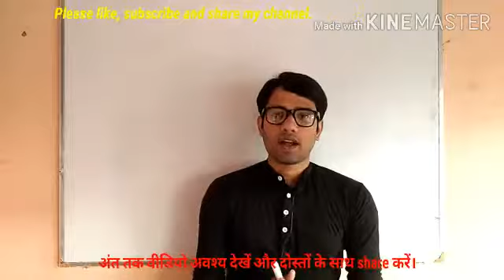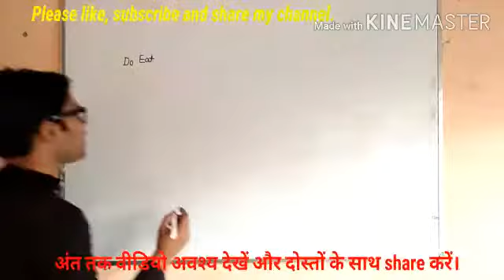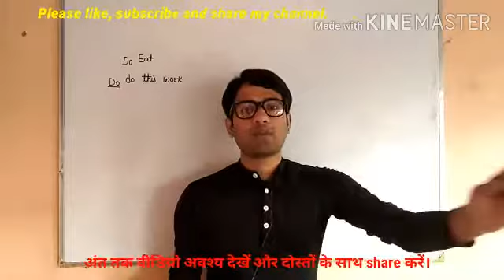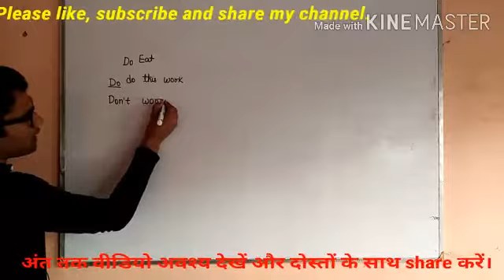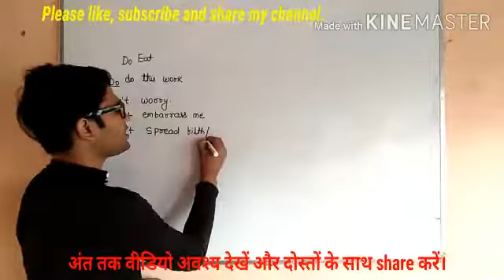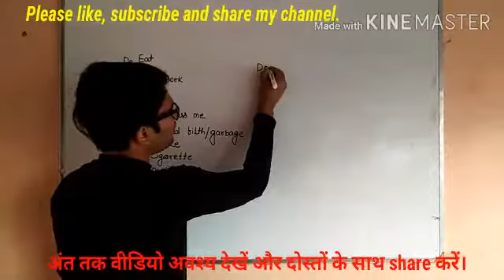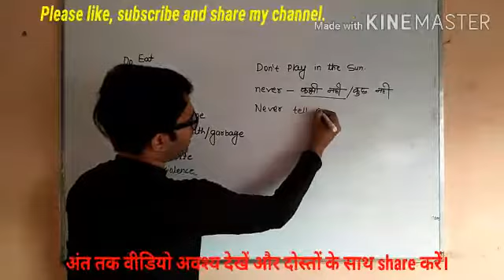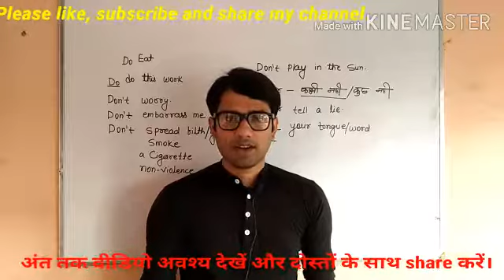SPOKEN ENGLISH CLASSES PART -13 (अब आसानी से English बोले।)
In this video, we shall know about Imperative sentences which are always used in daily life.